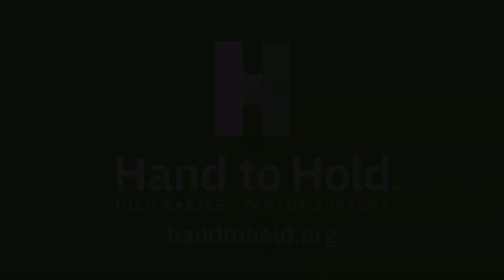S7 E108: Twin Birth & Death in the NICU, One Mom’s Story ft. Laura Kelly Fanucci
Mom and author Laura Kelly Fanucci shares how her twin pregnancy was a surprise, as was their diagnosis of twin-to-twin transfusion. She shares how surgery was initially thought to aid in their development, but when it didn’t. Laura tenderly explains how her family walked through grief and found joy and purpose again, amidst deep suffering.

Thanks for helping us amplify the amazing work of Hand to Hold by sharing this on your social media channels.

Segments:
3:40 Laura’s background in writing
6:17 Twin-to-twin transfusion
9:30 Intervention in the pregnancy
13:30 The reality of the diagnosis, time in the NICU
15:53 Laura’s writing to document her loss and her grief
23:40 Navigating grief with her living children, spouse
28:23 Honoring their girls
31:30 Being present to other people’s grief
33:20 What does grief look like now
36:00 How her writing has changed because of her grief
39:00 Advice for a parent who is experiencing the greatest loss
41:25 Kathryn’s two-minute take